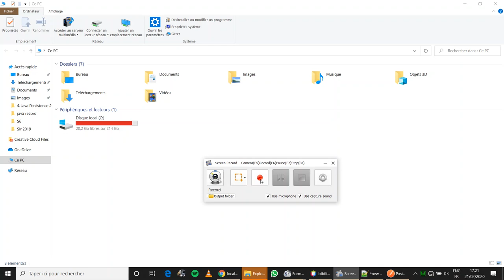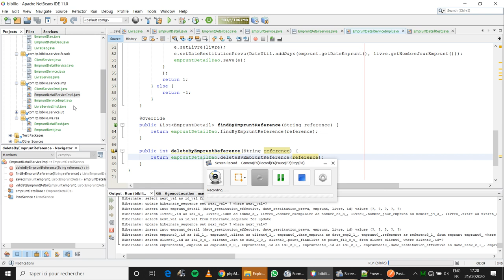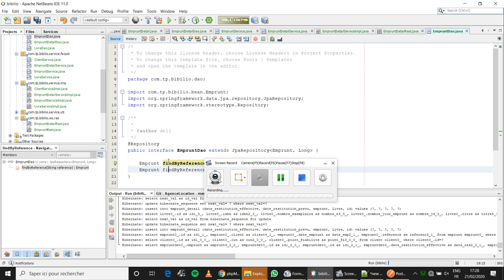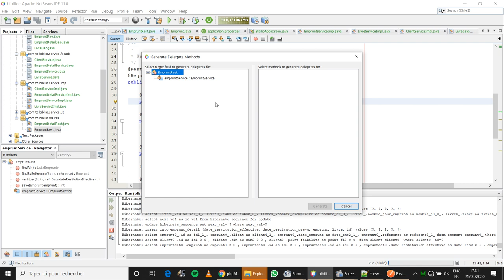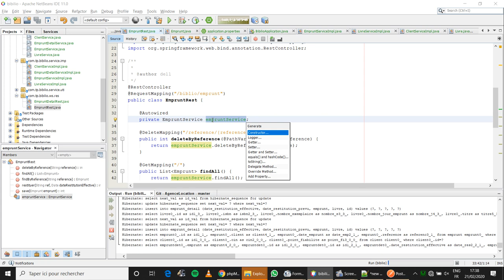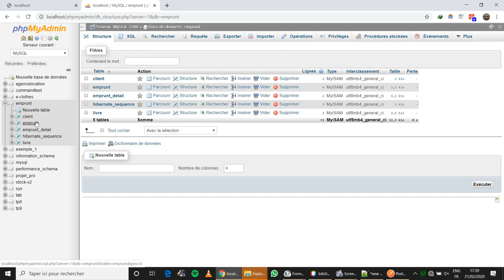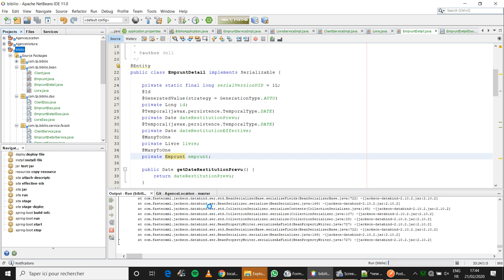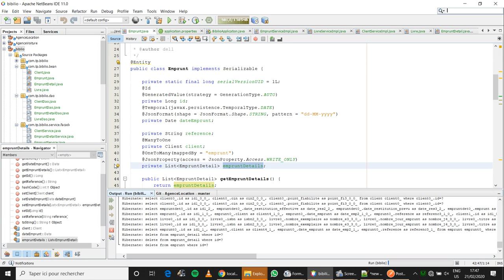12 TP Biblio Delete By Ref et Find By Ref